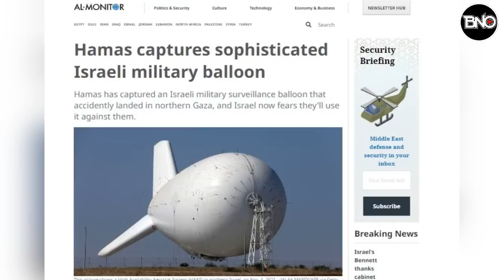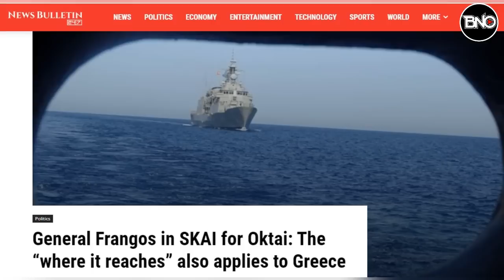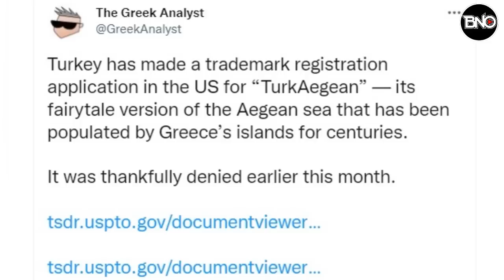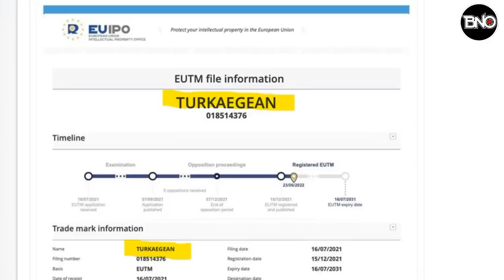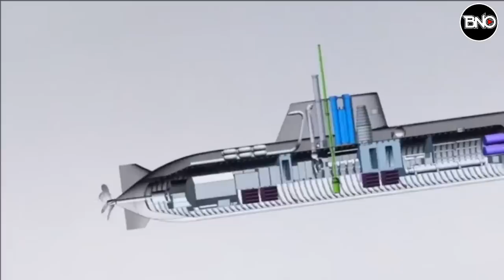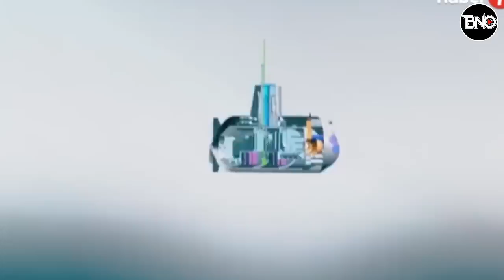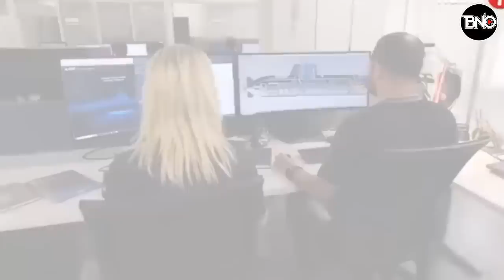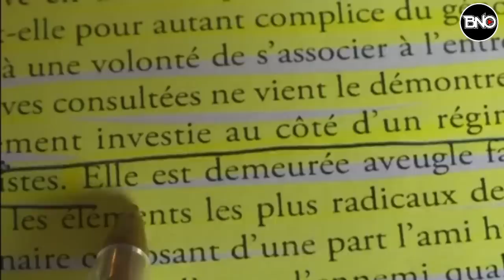Avrupa Birliği’nden Yunanistan’a ‘Türk Ege’ Şoku! İsrailli Pilotlar Böyle Rezil oldu!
00:00 HABER ÖZETLERİ
00:22 SELAM
00:28 İsrail F-35 pilotları, Canlı yayında dünyaya rezil oldu! İsrail Balonu…
03:14 Yunan General’den Fuat Oktay’a tahrik dolu cevap: Bedeli ağır olur Sınırlarımız genişler!
05:28 Avrupa Birliği’nden Yunanistan’a ‘Türk Ege’ Şoku!
07:48 Tarihi adım! Milli denizaltının üretimine başlandı!
10:52 Ruanda devlet başkanın’dan Avrupa'ya değer dersi!